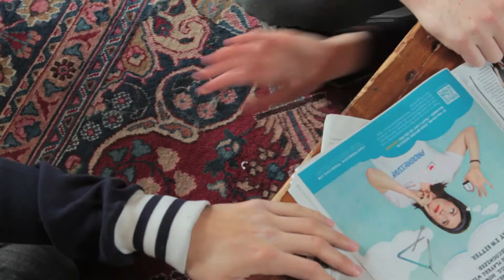Stevie the 90's Kid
Stevie REALLY loves the 90's.

Written by: Chelsea Catalanotto
Directed by: Cohlie Brocato